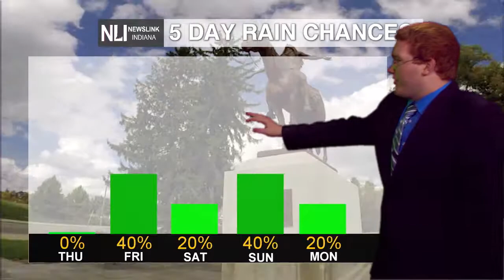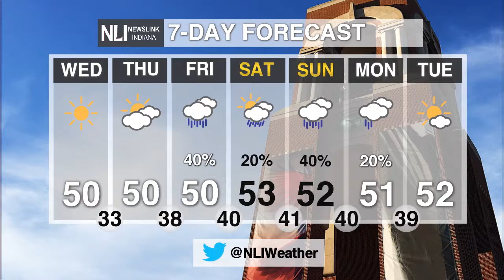NewsLink Indiana Weather, October 24, 2018 - Joseph Williams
Weather Forecaster Joseph Williams provides information about how today will be cool and how the weekend will see rain showers.